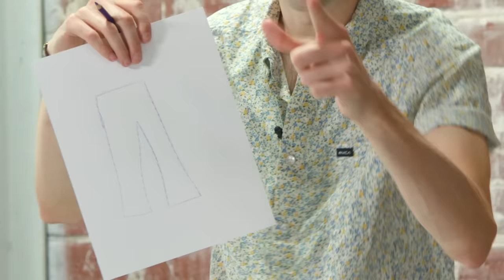The Try Guys Try To Make Pants Without Instructions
By popular demand, the Try Guys Try Sewing Without Instructions series is here!

APPEARANCES
Elizabeth Caldwell - Costumer
Alison Uhlfelder - Costumer Designer/Costumer

EDITED BY
Skyler Klingenberg

EXTERNAL CREW
Phil Jackson - Camera Operator